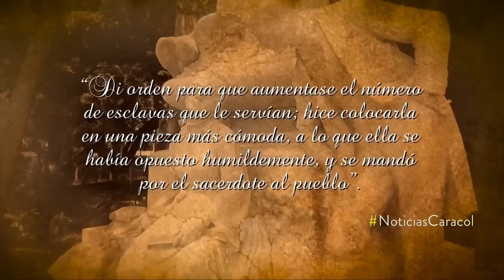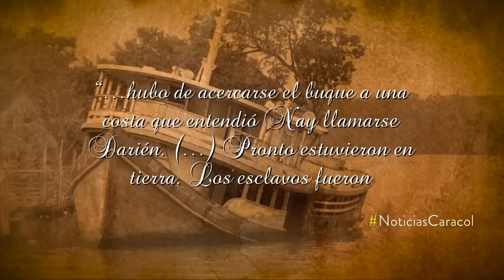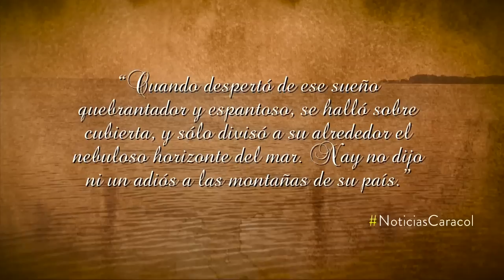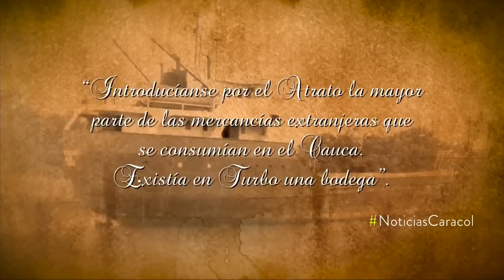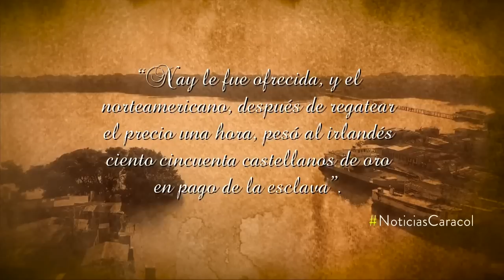El amor de Nay y Sinar, la otra historia de la ‘María’ de Jorge Isaacs | Noticias Caracol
Una princesa y un príncipe africanos ven truncado su destino por culpa de la esclavitud, una práctica cruel que el autor criticó en su obra.